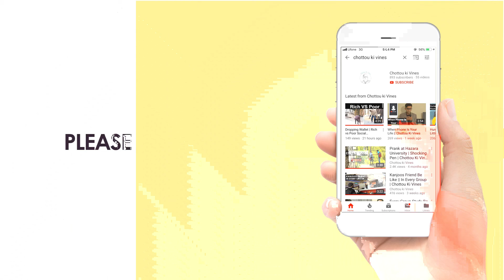Interview On PSL | Jadoon Plaza Abbottabad || Ahsan Ali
Interview On PSL | Which Team You Support In PSL and More Questions

Ahsan Ali